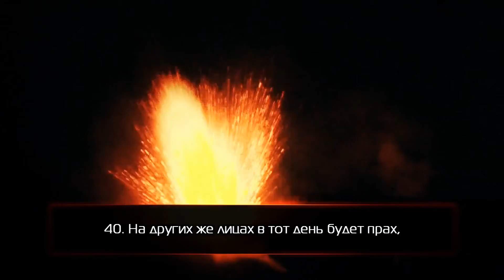Абдуль Азиз Аз Захрани Сура 80 «Нахмурился»